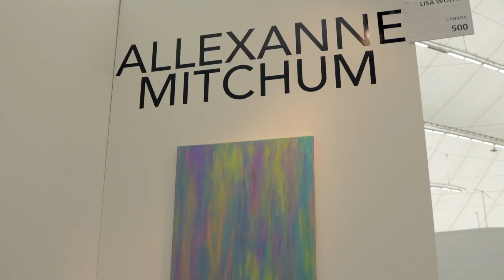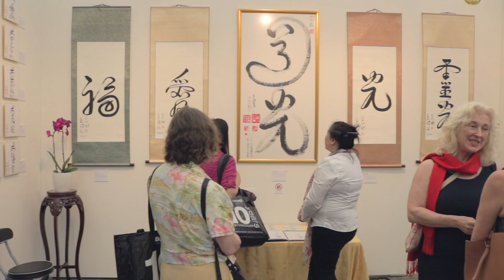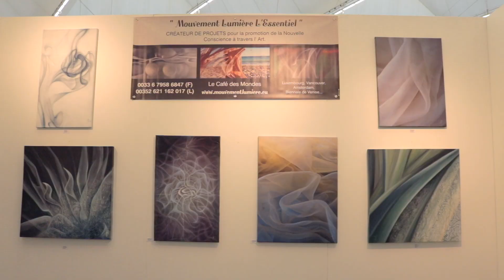Art! Vancouver 2017 Highlights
Metrovan Films was onsite at Art Vancouver this year to document the event. Founder, Lisa Wolfin has brought over 100 artists from around the globe to show their collections this year.